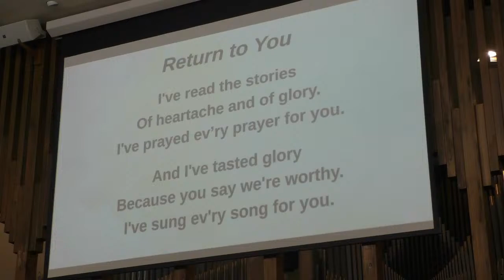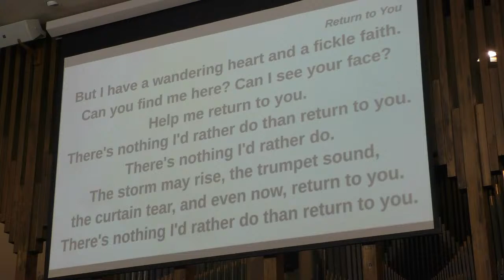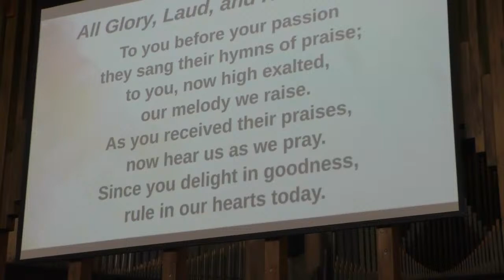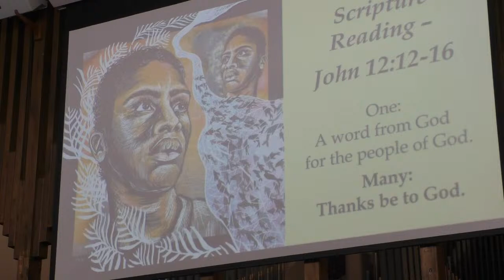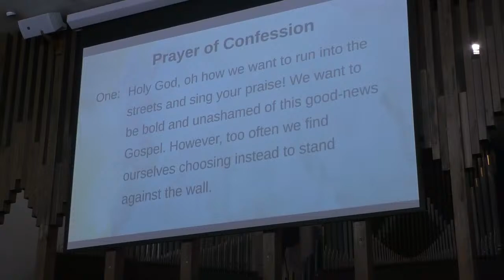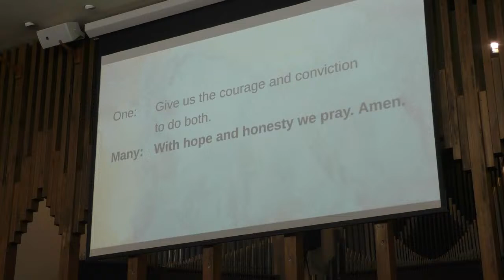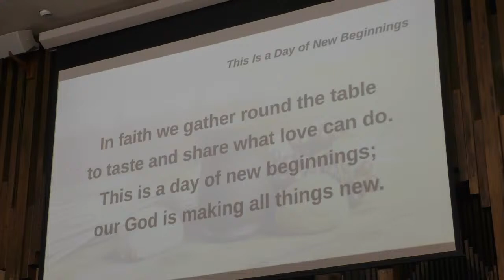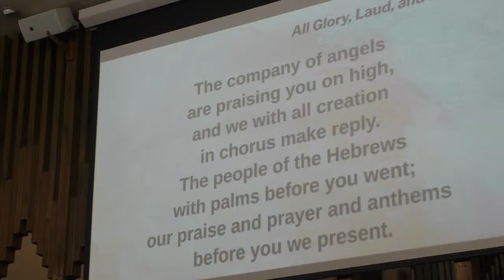Palm Sunday - "Wandering Heart: Songs of Loudest Praise" - March 24, 2024